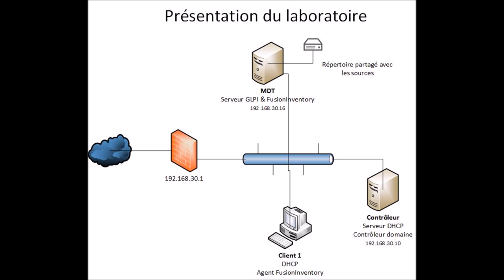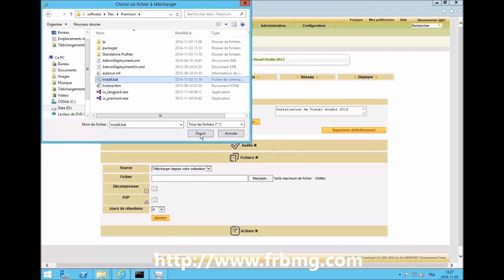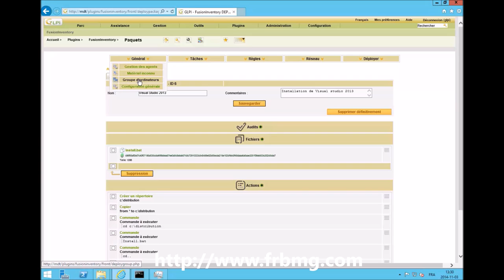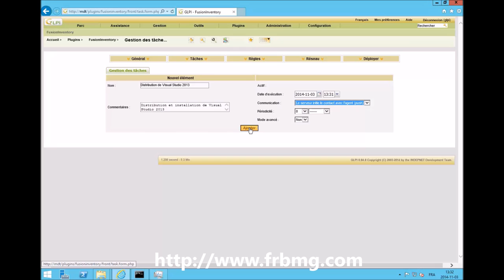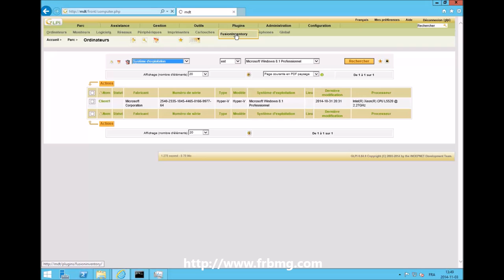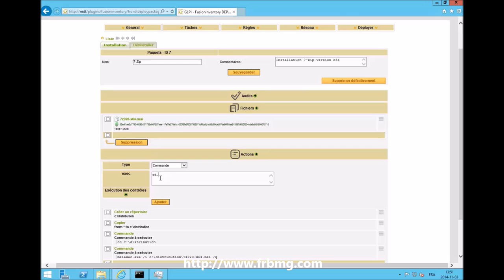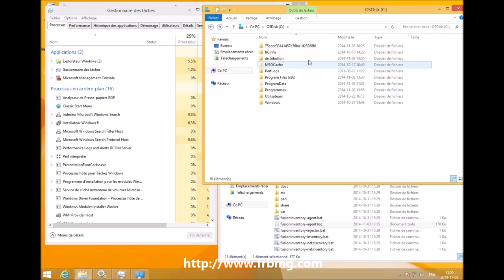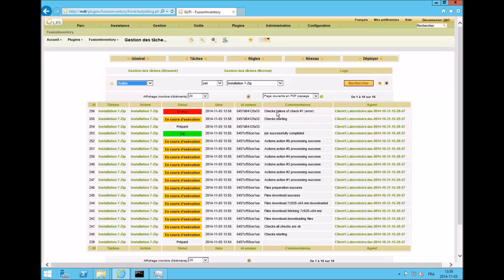Installation de logiciels grâce à Fusioninventory et GLPI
Installation d'un programme en format MSI ou autre avec le plugin fusioninventory